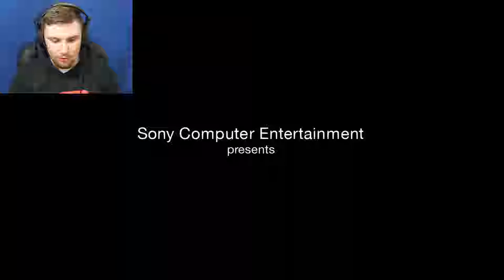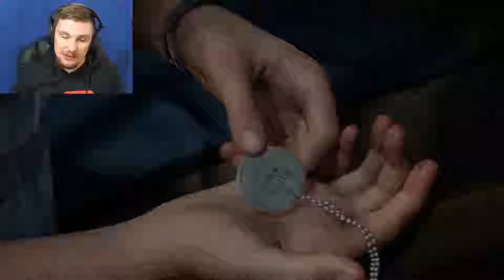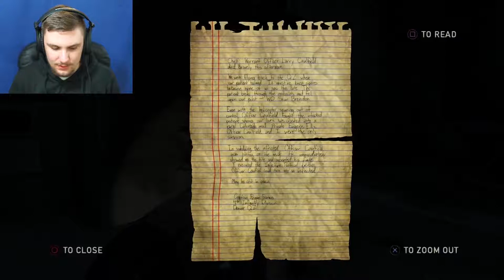Last Of Us DLC #1 | PopeyJN Premium (Free Episode)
If You Enjoy This, Check Out popeyjn.com For More.